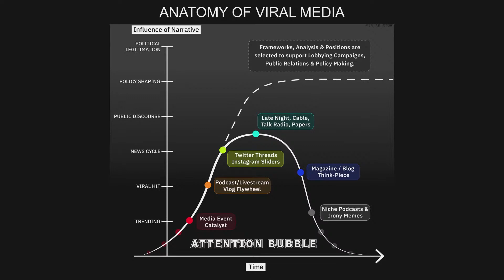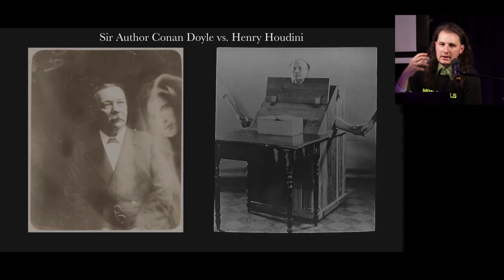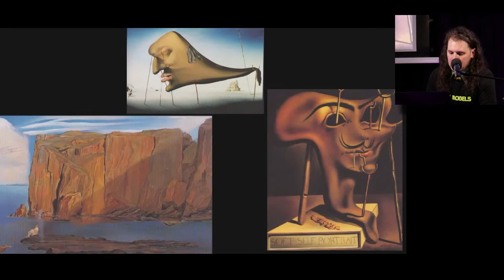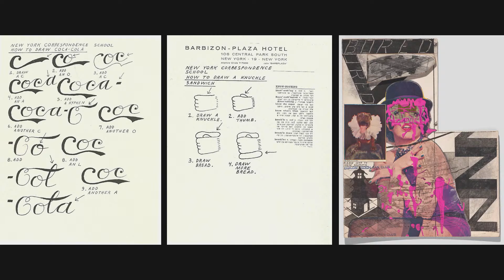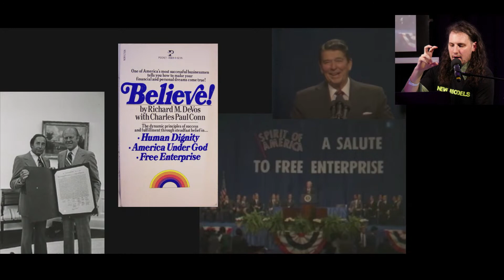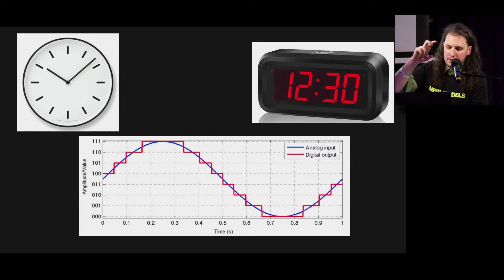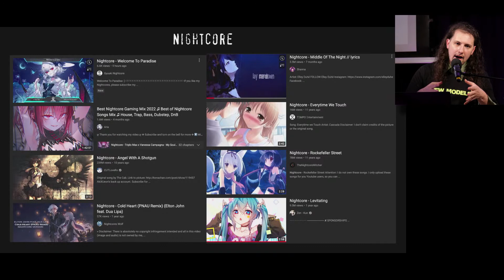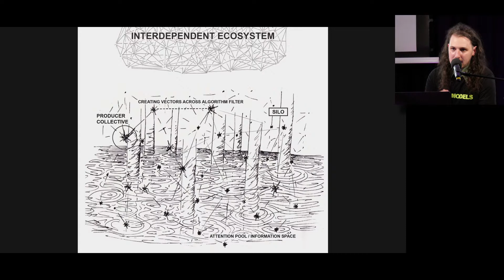Unsound Presentation: D I G I T A L - L O C A L - The Prehistory of Viral Media (Jak Ritger)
Continuing his investigation into the dynamics of online culture and information systems, artist and researcher Jak Ritger presents a pre-history of viral media. From the séance fad to Surrealist fashion, from Outsider Art to Hollywood mythmaking, from Fluxus to forgotten modem clubs, Ritger traces the lineage of confrontational aesthetics as a reaction to communication technologies. This is the first of a two-part lecture series on ‘digital locals’, unpacking the aesthetics that underpin art, culture and politics after the Internet. The talks also connect to Jak Ritger and Abbey Pusz’s artist residency in the Unsound Discord.